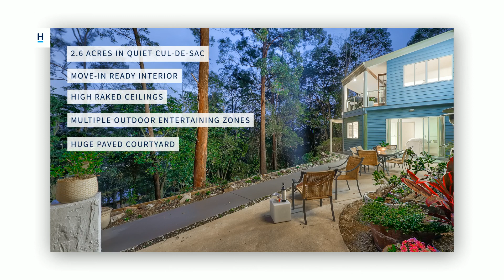21 Narambi Street, The Gap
21 Narambi Street, The Gap
Auction - Sat, July 29 at 11:00 am - On-Site